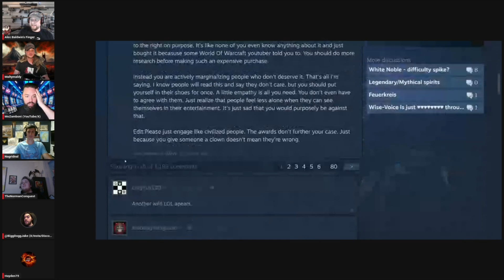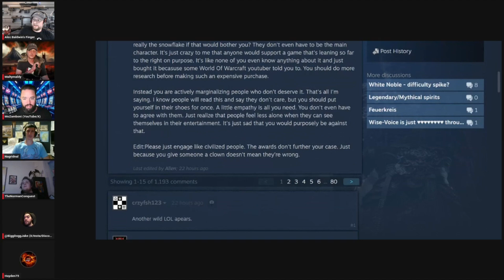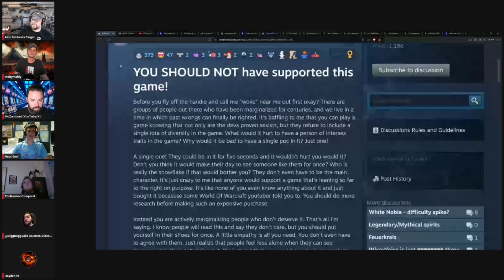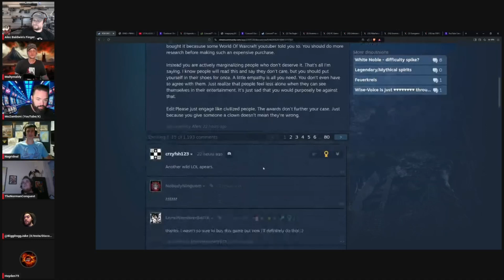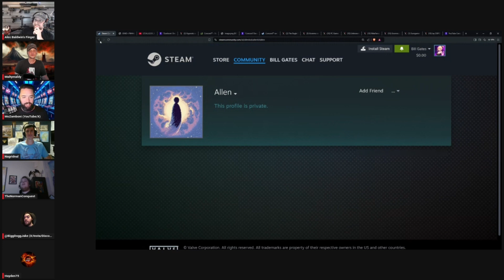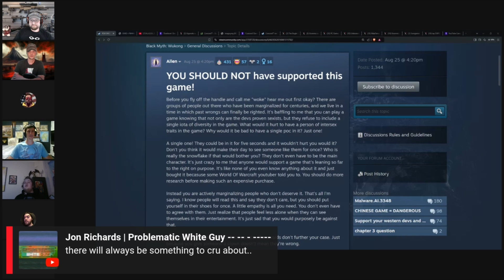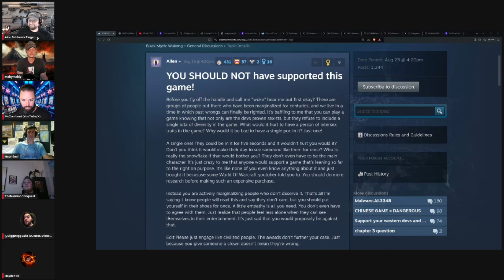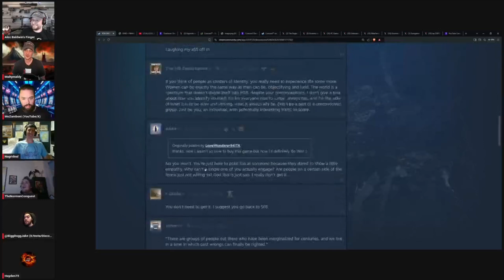Steam user has a message for us: DON'T buy Black Myth: Wukong The community DESTROYS him!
A Steam user is hilariously trying to convince people not to buy Black Myth: Wukong because it isn't "diverse" enough.